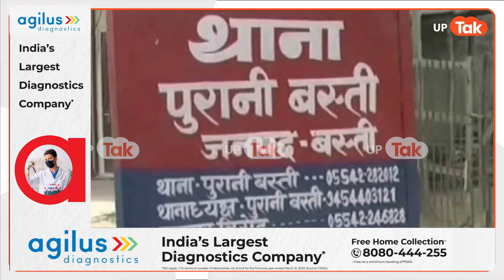Basti Viral Video : दिन दहाड़े डाल रहे थे डाका, लेकिन भूल गए की बंदूक!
पुरानी बस्ती थाना क्षेत्र के बरदहिया बड़ेरिया बुजुर्ग चौराहे पर बिल्डिंग मैटेरियल की दुकान का जहां दो लुटेरे प्लास्टिक का पिस्टल लेकर एक दुकान में लूट करने पहुंचे थे  मगर उन्हे क्या पता था वे जिसके साथ लूट करने जा रहे वो सवा शेर है।..हुआ यूँ दो लुटेरे पूरी योजना बनाकर हेलमेट लगाकर प्लास्टिक का पिस्टल लेकर दुकान में लूट करने पहुंचे, जैसे ही उन्होंने व्यापारी को धक्का देकर लूट करने का प्रयास शुरू किया तो  व्यापारी भी उनसे भीड़ गया और तब तक लुटेरे को नही छोड़ा जब तक अगल बगल के लोगों ने आकर उन्हें पकड़ नही लिया, इस दौरान लुटेरे और व्यापारी के बीच जमकर गुत्थम गुत्थी हुई, वहीं प्लास्टिक का पिस्टल दिखाकर लुटेरों ने  व्यापारी को डराने का भी प्रयास किया मगर वे निडर होकर लुटेरे से लड़ गए और उसे हवालात पहुंचा दिया।